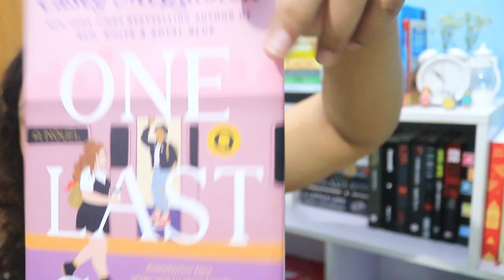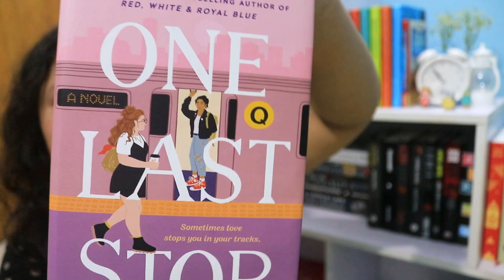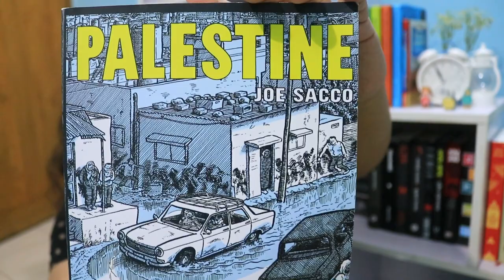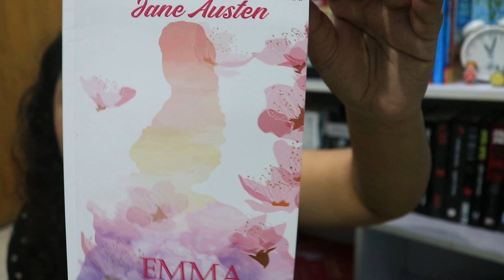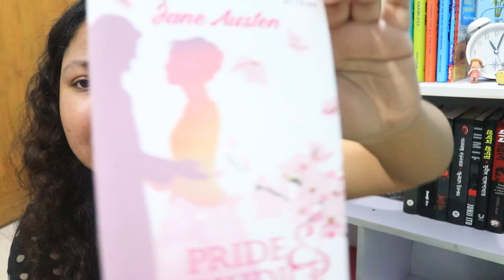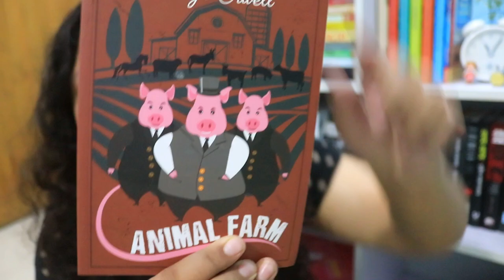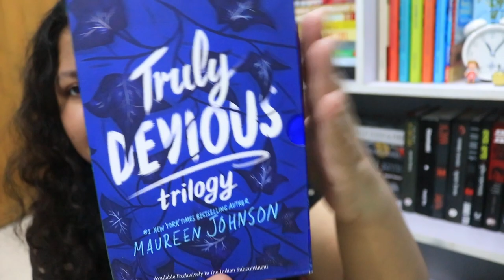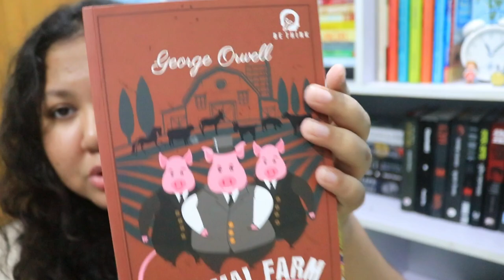Cheapest Amazon India Book box sets! 💸💰(Prime day sale) || Huge book haul || PR package opening…..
I got my Amzon Books through

Amazon order links of the box sets

1.Jane Austen set

Jane Austen Anthology (Set of 5 Books)

2.Classic Box set

The Worlds Best Collectable Classics (Set of 5 Books)

3.Truely Devious

Limited-time deal: Truly Devious 3-Book Box Set : Truly Devious, Vanishing Stair, and Hand on the Wall

Discount! ( On local premium copies of English books)

Time stamps

0:00 - (Intro)
1:40 - (PR books unboxing)
6:40- (Amazon Parcel unboxing)

(Discounts codes at the bottom)